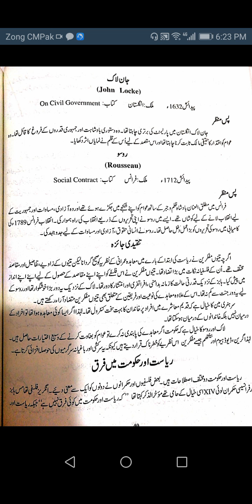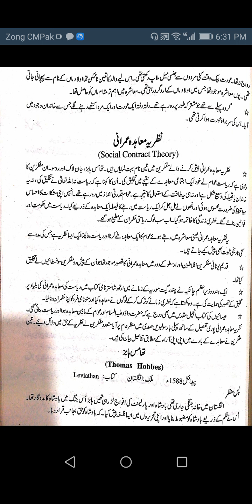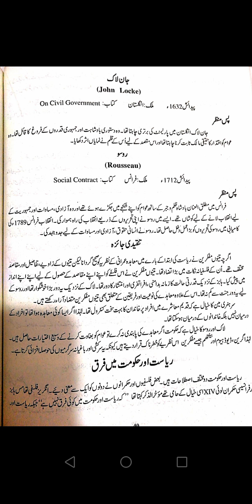Civics:social contract theory,lecture 4: 1st year